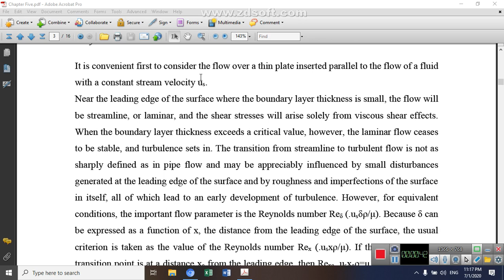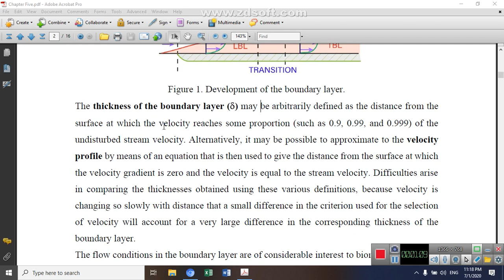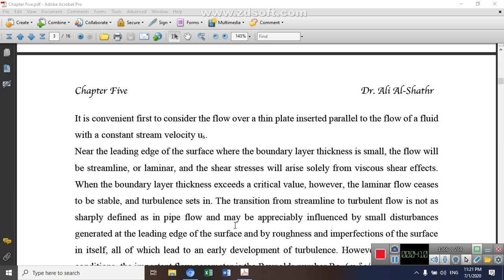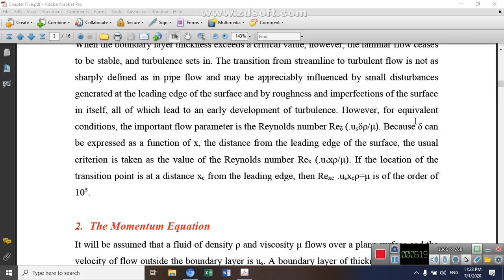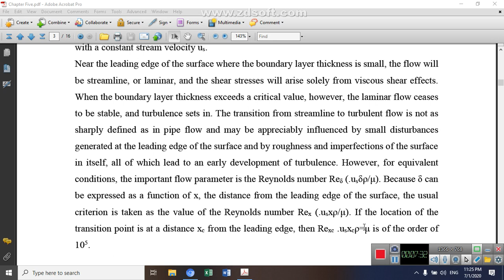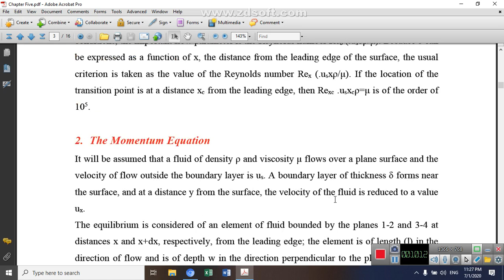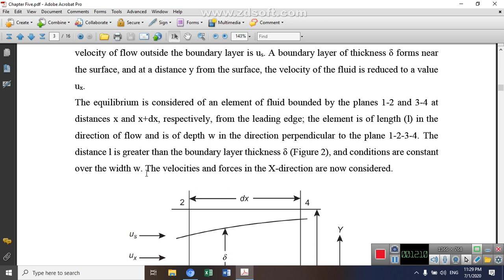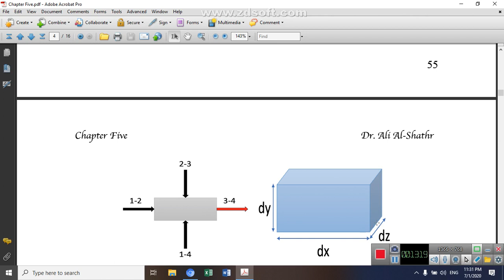Sixth Electronic Lecture (Semester 2),Transport Phenomena, Fifth Stage, Part 3, 30/6/2020